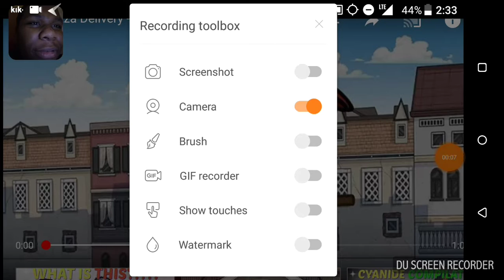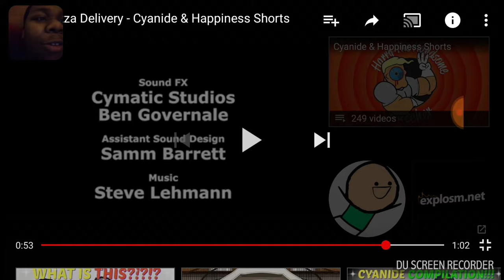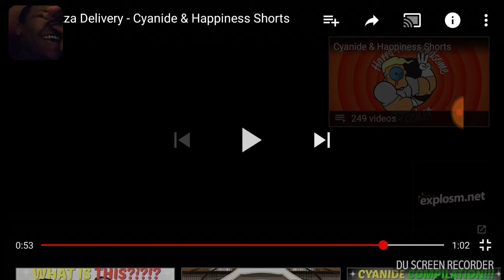Cyanide And Happiness: Pizza Delivery REACTION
"You're pretty good with that cringe!! You want a real gig?" I already have my own gig, man. My YouTube videos.